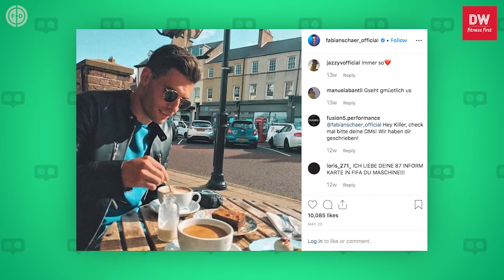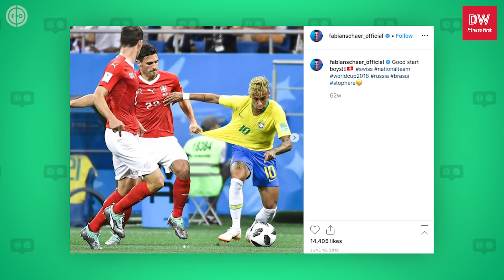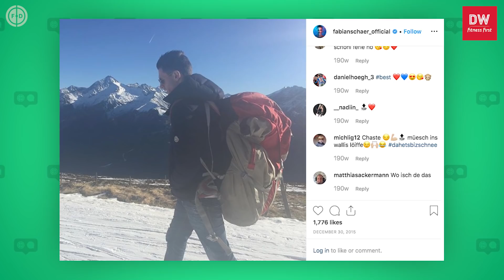“KEVIN DE BRUYNE IS THE WORST PLAYER TO PLAY AGAINST!” Ft. Fabian Schar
Newcastle & Switzerland defender Fabian Schar talks us through his Instagram account.